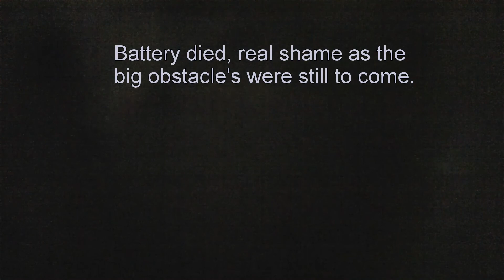Nuclear Blackout September 2014